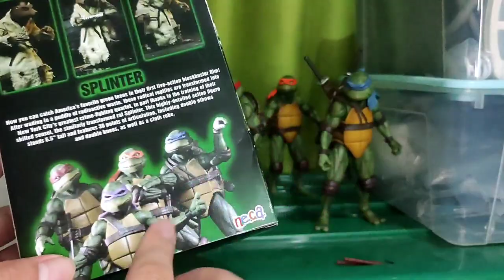Neca: Spliter Review